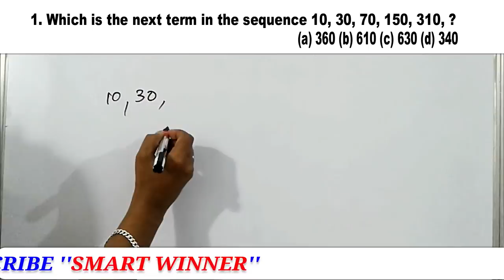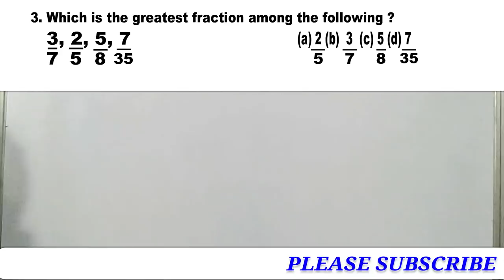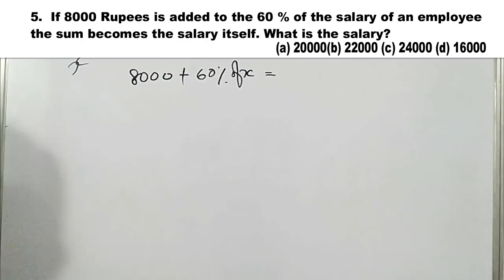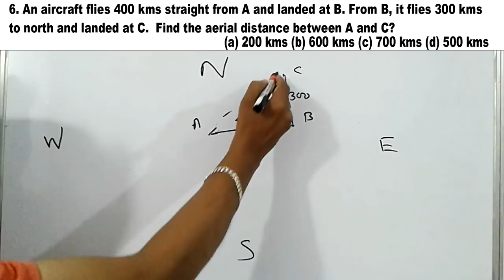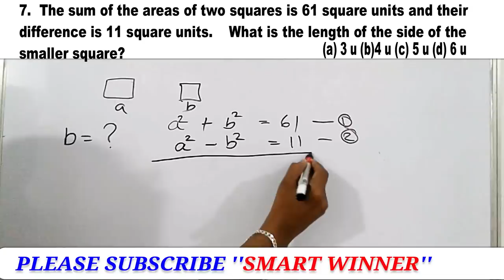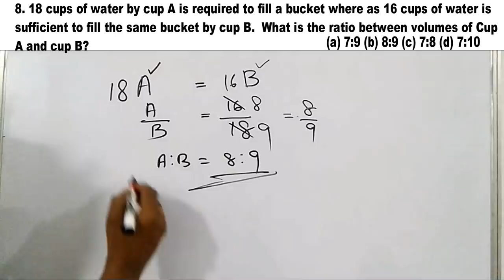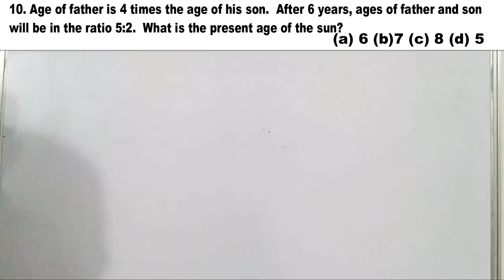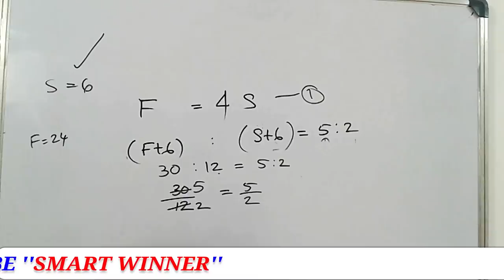KERALA PSC MATHS||PREVIOUS QUESTION PAPER||MATHS PREVIOUS COMPANY CORPORATION ASSISTANT